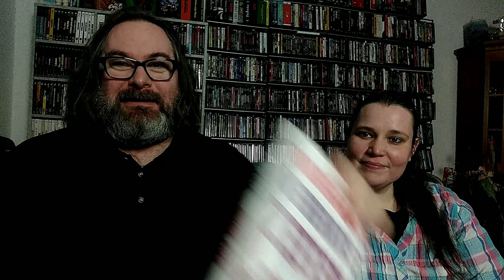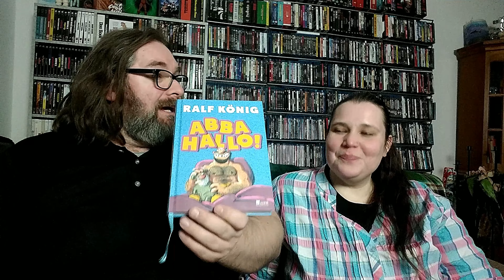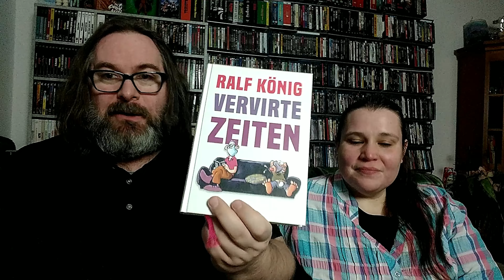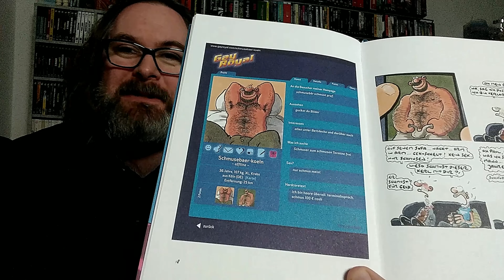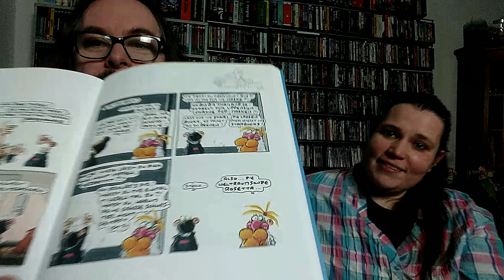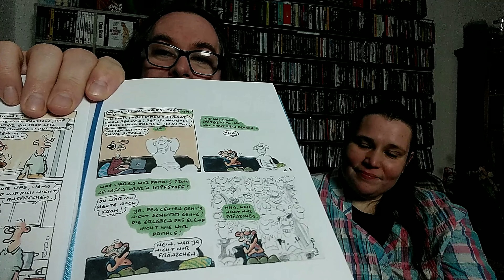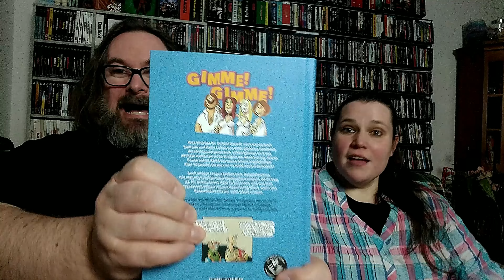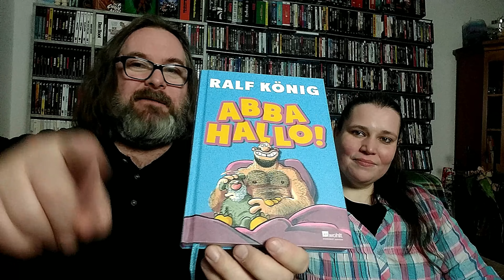Lockdown - Runde 2: Comicreview ABBA HALLO von Ralf König (erschienen bei Rowohlt) mit Michi & Beccy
Heute stellen Beccy und Ich euch den neuen Comic von Ralf König (Der bewegte Mann) vor, der morgen, am 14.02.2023 vom Rowohlt Verlag in den Handel gebracht wird. Wir erleben darin ein Wiedersehen mit Paul und Konrad aus dem ebenfalls von uns vorgestellten Comic "Vervirte Zeiten".

Verlag: Rowohlt Buchverlag
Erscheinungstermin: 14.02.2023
192 Seiten
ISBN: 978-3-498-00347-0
Autor: Ralf König